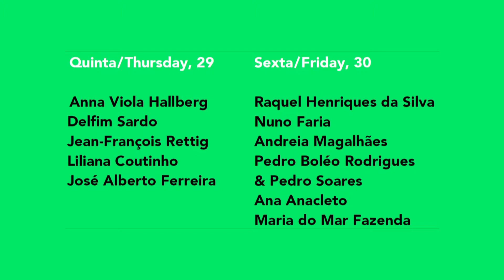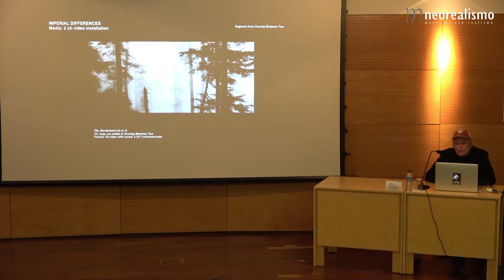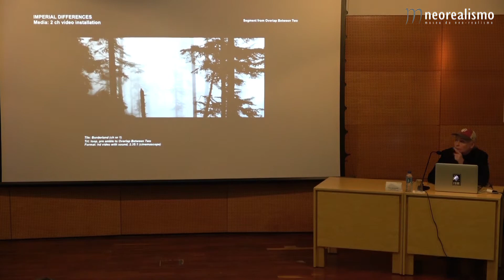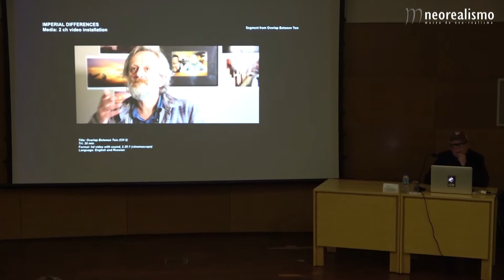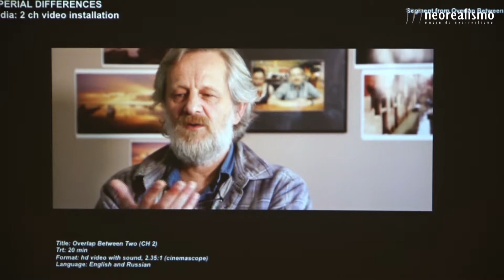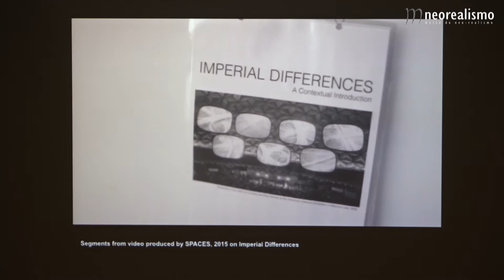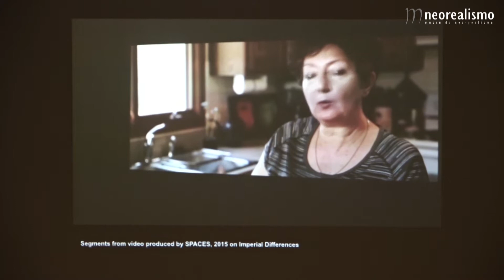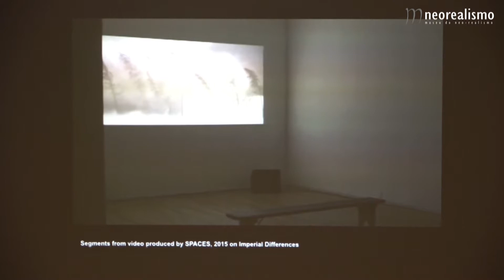The Museum Reader - Anna Viola Hallberg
No âmbito do protocolo assinado entre a Câmara Municipal de Vila Franca de Xira/Museu do Neo-Realismo e o Instituto de História da Arte da Faculdade de Ciências Sociais e Humanas da Universidade Nova de Lisboa, realizou-se nos dias 29 e 30 de Novembro de 2018, no Museu do Neo-Realismo, a Conferência Internacional The Museum Reader.

A segunda edição da conferência The Museum Reader incidiu sobre o lugar do Museu enquanto palco de confronto pelo domínio político e económico, sob a influência de diversas forças sociais.

A sessão de Anna Viola Hallberg decorreu no dia 29 de Novembro de 2018.